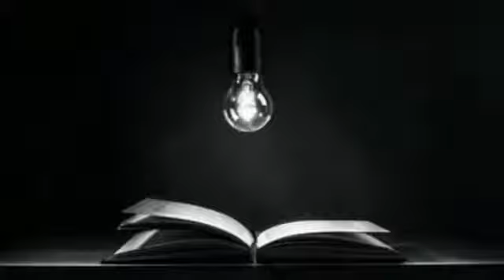motivational vedio 2021